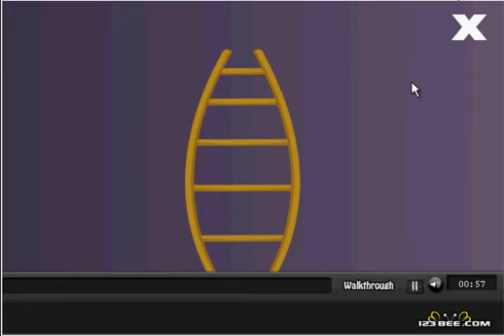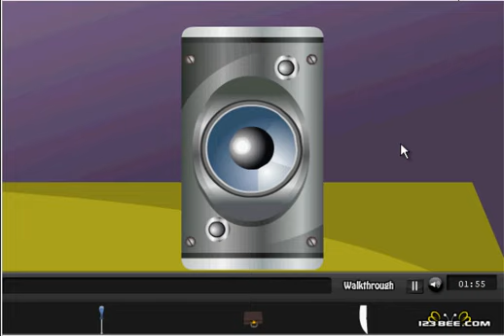Mission Queen Escape Game by 123bee.com